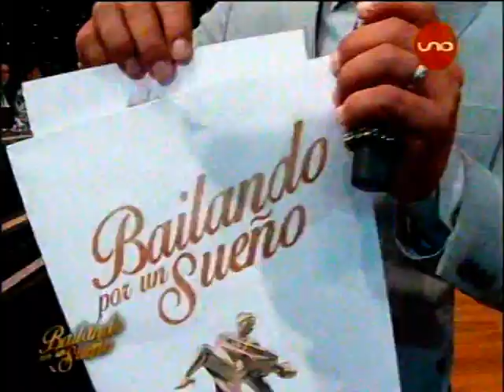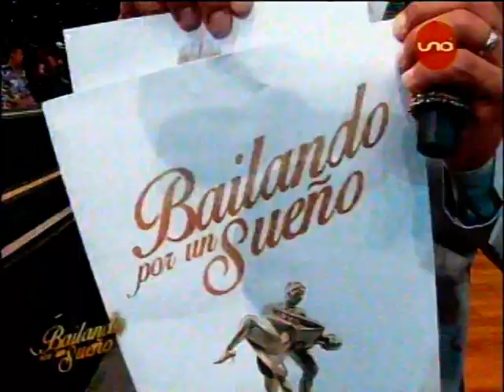Bailando Merengue: Y las parejas que van a eliminacion son???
Y terminamos este ritmo.. mañana una pareja se ira.. cual sera???